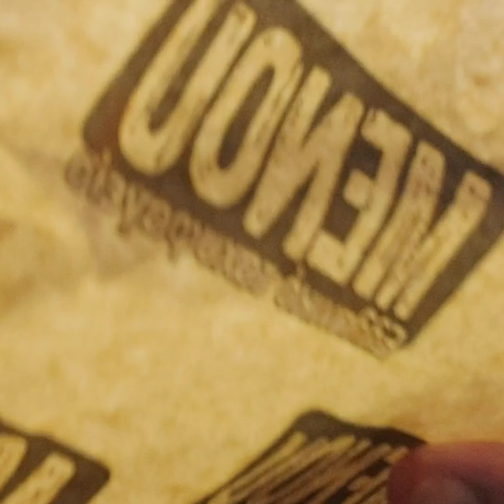This is my final answer.... leaving this place and back to my place in Athens....